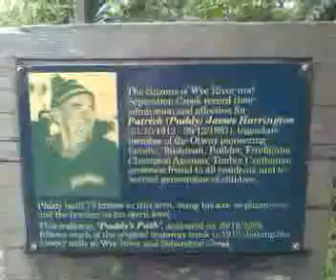Paddys Path Lookout 4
Walking from Separation Creek to Wye River via Paddy's Path.  Shows lookout at the top.